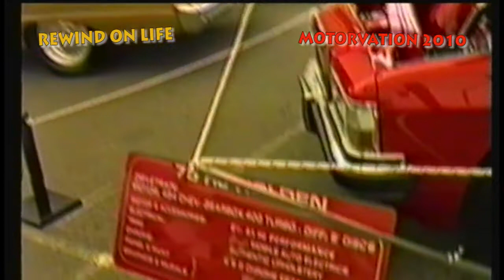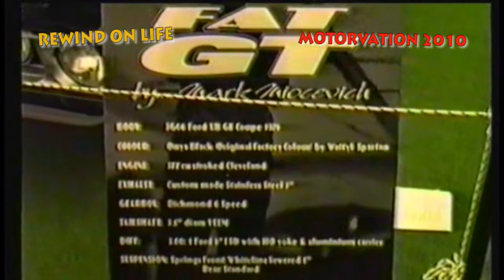MOTORVATION 2022 No 2010 Kwinana Beach Perth Motorplex Not Summernats (Valiant Charger) (Hk Monaro)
Perth Motorvation 2010 Rewind Moment !